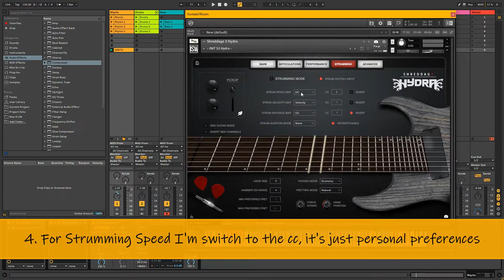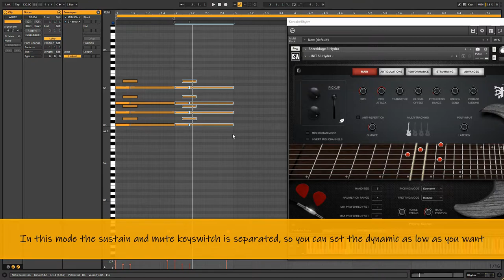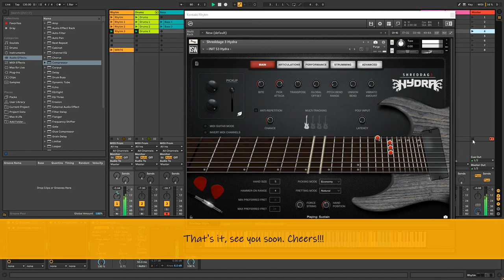Shreddage 3 Hydra: How To Create Chords Hammer-On & Pull-Off